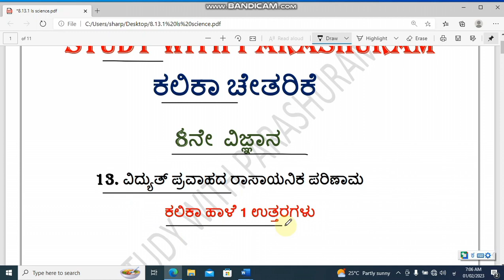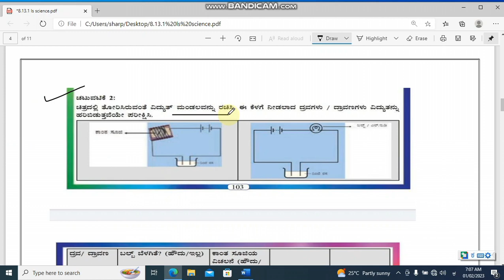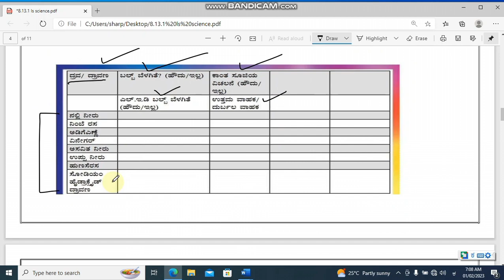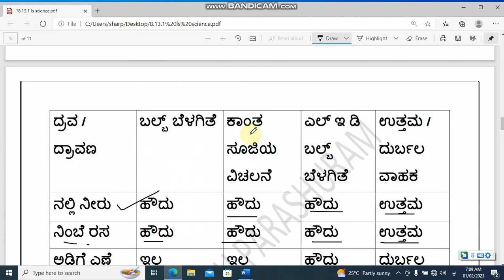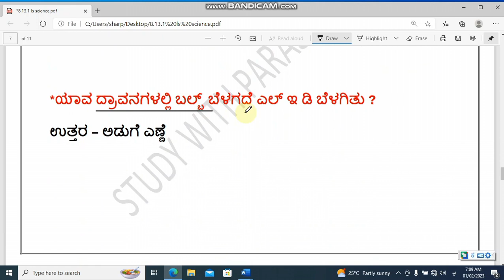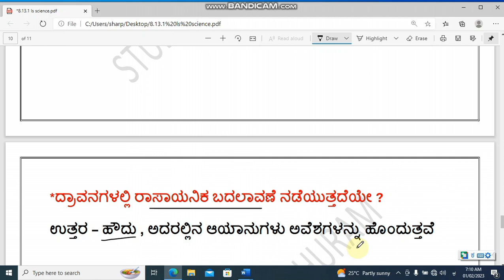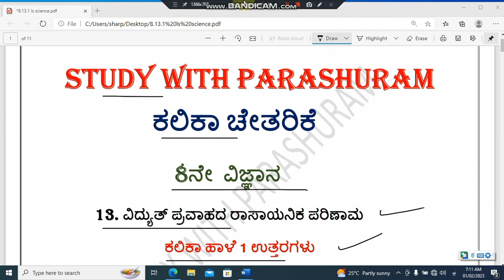kalikansha 13 l 8th science l vidyut pravahada rasayanik parinam l kalika haale 1 answers